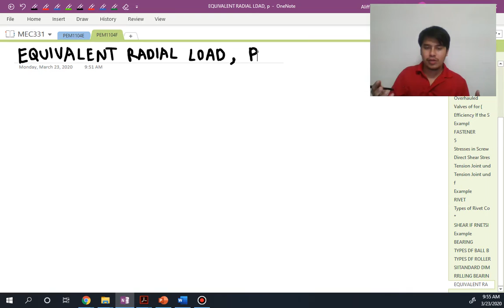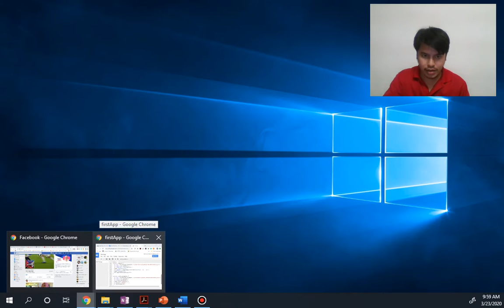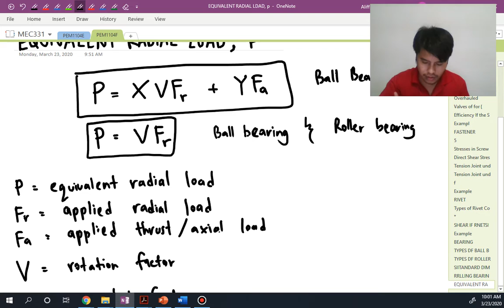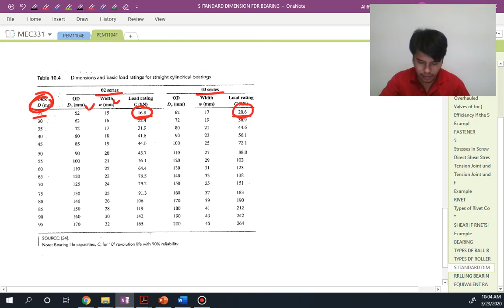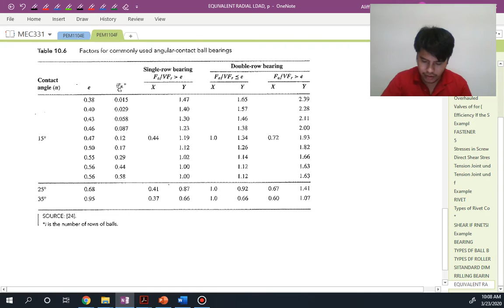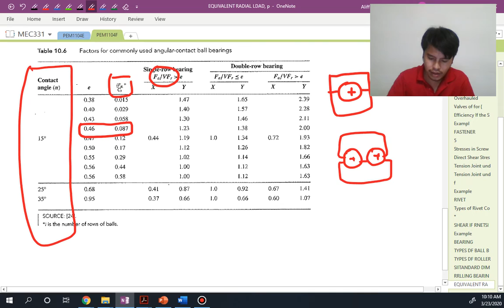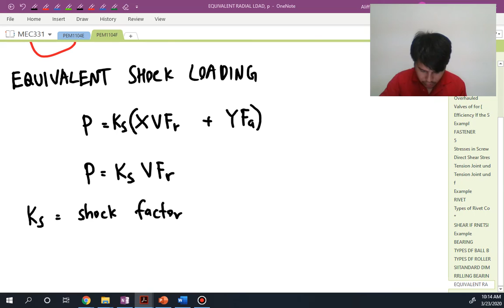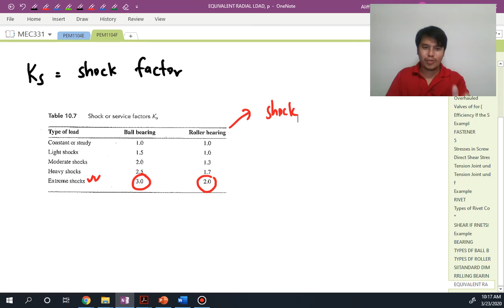3-3 Equivalent Radial Load (L)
Discuss on the Equivalent Radial Load acting on the Bearing Design